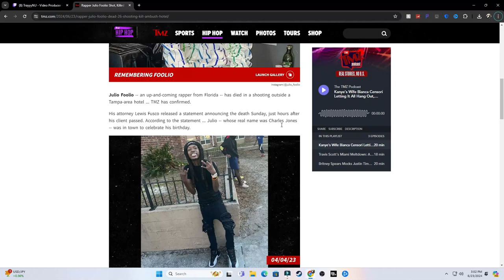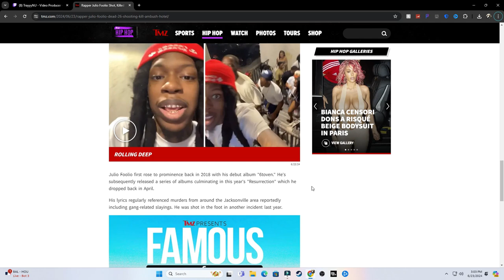Julio Foolio DEAD | Not Surprised...